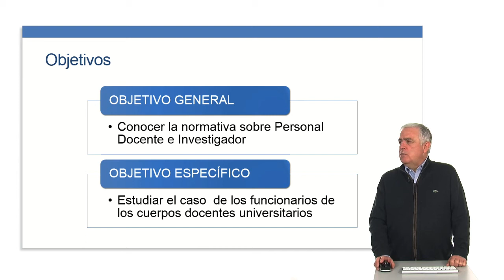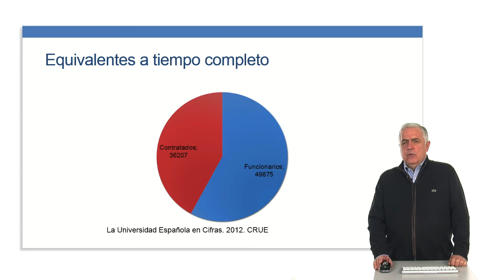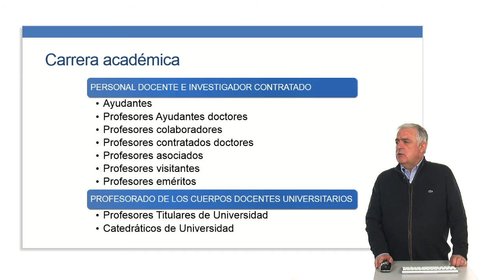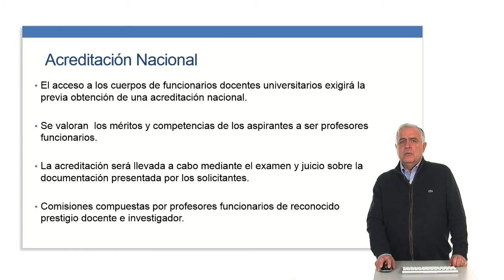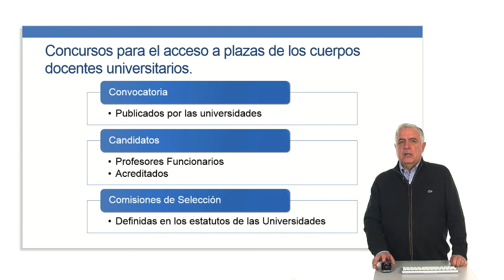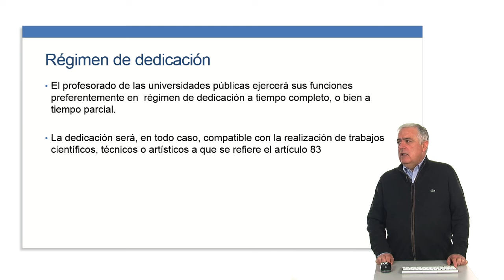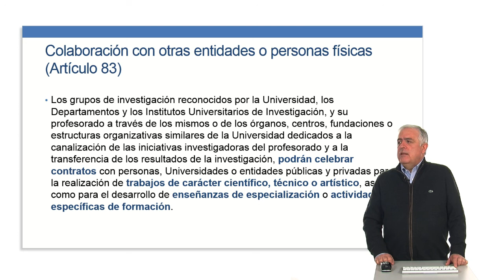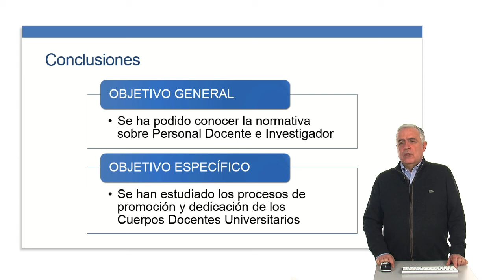Profesores de universidades públicas | 25/38 | UPV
Título: Profesores de universidades públicas

Descripción automática: En este video se aborda el tema de la normativa del personal docente e investigador en las universidades. Se presentan datos de la Conferencia de Rectores del año 2012, destacando que casi el 50% de los profesores universitarios son funcionarios y los restantes son contratados, con un reparto desigual cuando se considera la equivalencia a tiempo completo debido al personal asociado a tiempo parcial.

Con respecto a las categorías del profesorado, se especifica que un 10% son catedráticos de universidad, el triple son titulares y se observa un descenso en el porcentaje de catedráticos de escuela universitaria debido a una transformación en su estructura. Detalla también la presencia de otras categorías como asociados, colaboradores y contratados doctores entre el personal académico.

Para ser profesor funcionario, se requiere una acreditación nacional que evalúa méritos y competencias sin prueba presencial, realizada por comisiones de profesores de reconocido prestigio. Para acceder a las plazas de los cuerpos docentes universitarios, se realizan convocatorias públicas, con comisiones de selección definidas por los estatutos de cada universidad. Además, la distribución del personal docente e investigador varía por ramas de enseñanza, siendo más numerosa en ciencias sociales y jurídicas.

Finalmente, se comenta la dedicación del profesorado funcionario, que generalmente es a tiempo completo con posibilidad de tiempo parcial. Se menciona la compatibilidad de actividades según el artículo correspondiente de la Ley Orgánica de Universidades y la carga docente influenciada por la investigación realizada, con posibilidades de reducción dependiendo de los tramos de investigación obtenidos. Esta presentación concluye revisando la normativa del personal docente e investigador y los procedimientos de promoción y dedicación dentro de la carrera académica universitaria.

Curso: Este vídeo es el 25/38 del curso MOOC Doctorado. Carrera investigadora en España | Universitat Politècnica de València (UPV).